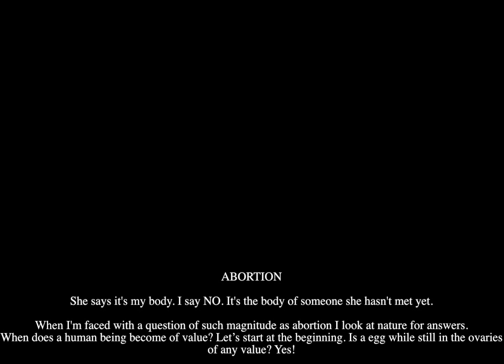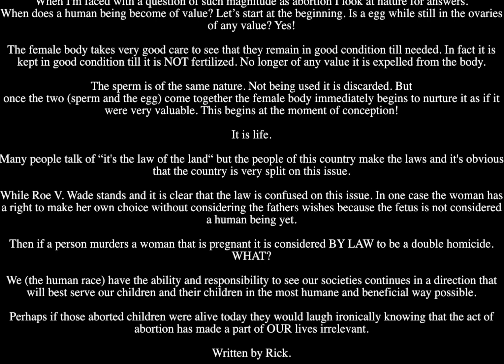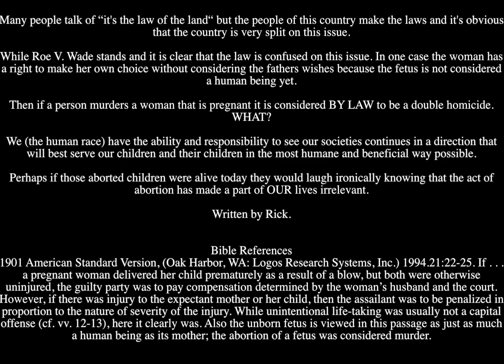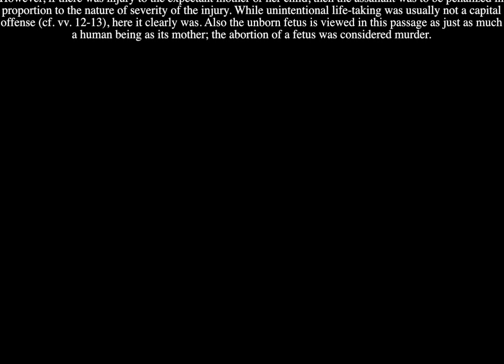Abortion and Simple Logic